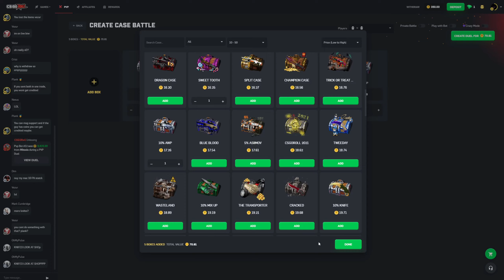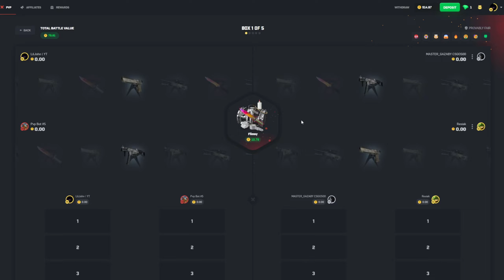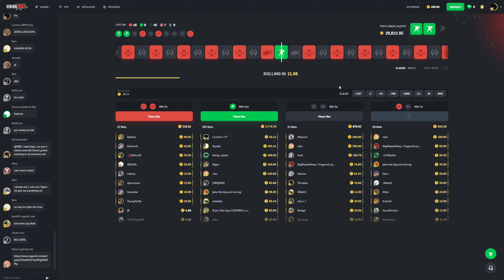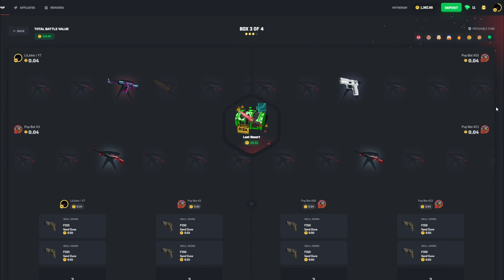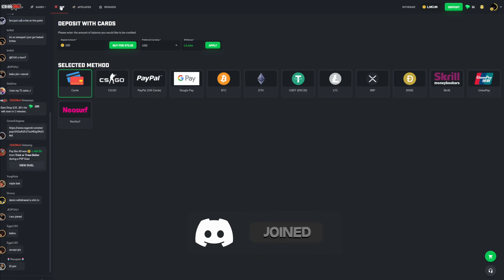I Pulled an INSANE TOP ITEM on CSGOROLL *$2200*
In todays video, I took a very big risk on CSGORoll, a csgo gambling site, and won an INSANE top item out of one of the HIGH RISK cases.

If you would like to help out the channel use code LilJohn on CSGORoll or any other site❤️